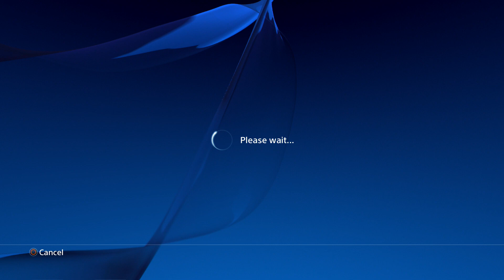BATTLEBORN FREE OPEN BETA PS4 2016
Battleborn FREE OPEN BETA PS4 2016PlayStation News Daily with MonkeyFlop

Game On!!
Family Friendly